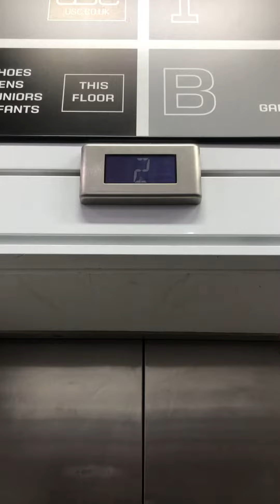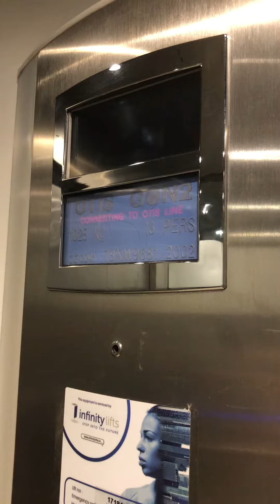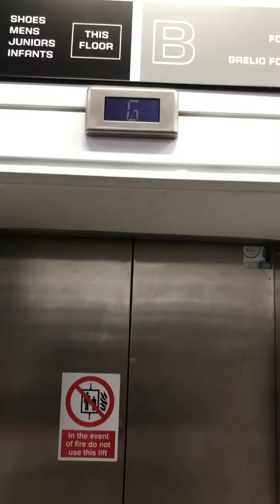Otis Gen2 Elevator At The Sports Direct Dublin